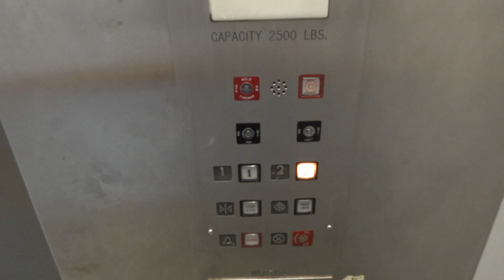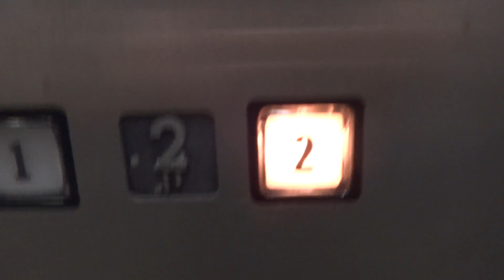LOVELY 1990s Midstate Hydraulic Elevator - Rhinecliff-Kingston AMTRAK Station - Rhinebeck, NY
This is probably as beautiful & graceful as a Heights elevator...

Technical Specifications:

Brand: Midstate
Installed: 1990s
Weight Capacity: 2,500 Pounds (1,134 Kilograms0
Motor Type: Hydraulic
Fixture Type: Innovation Decorator